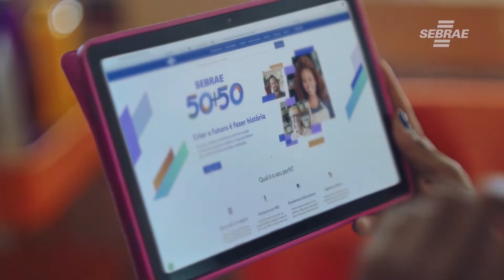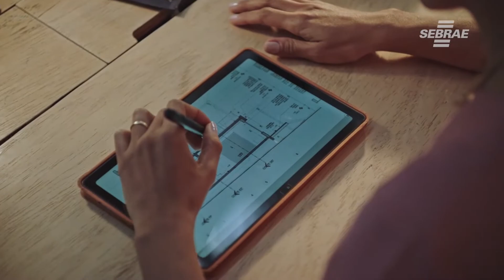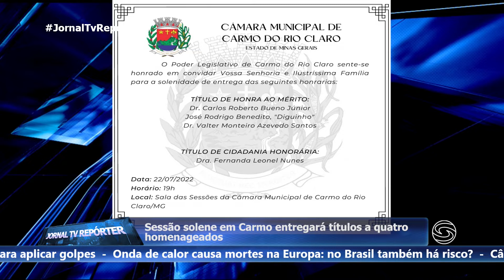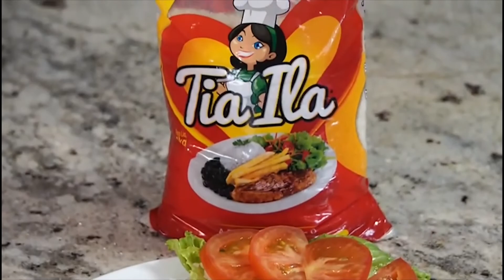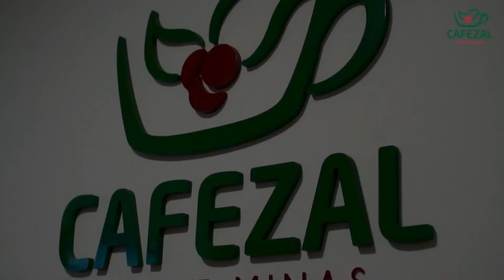Jornal Tv Repórter - Notícias de Carmo do Rio Claro e região - 21/07/2022